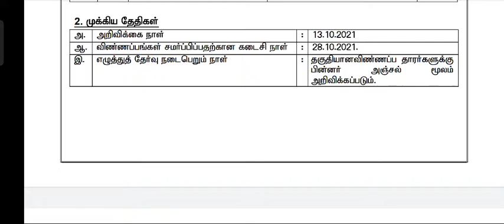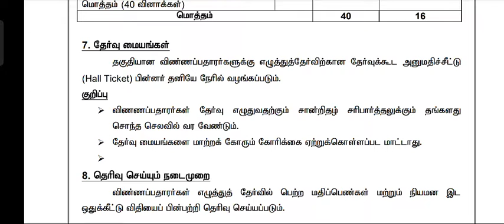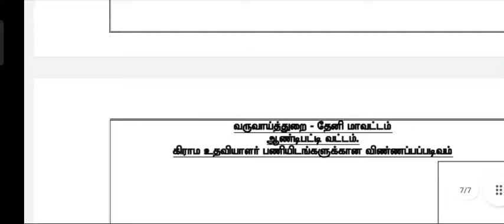தமிழக அரசு கிராம உதவியாளர் வேலைவாய்ப்பு* 5 ஆம் வகுப்பு முடித்தவர்கள் விண்ணப்பிக்கலாம்*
*சம்பளம்: ரூ. 35,100/-*

*உடனே விண்ணப்பிக்க கிளிக்👇👇👇 செய்யவும்*